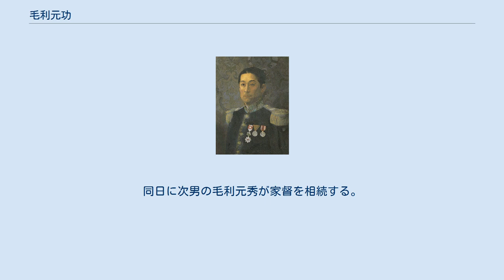毛利元功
毛利 元功 （もうり もといさ）は、周防徳山毛利家の第10代当主、子爵。
長府藩主・毛利元運の八男。
養父は最後の徳山藩主・毛利元蕃。
初名は就右。
 嘉永4年（1851年）4月3日、長府藩主・毛利元運の八男として江戸日ヶ窪の長府藩邸で生まれる。
安政6年（1859年）11月30日、徳山藩主・毛利元蕃の養嗣子となる。
文久元年（1861年）1月15日、毛利就右と名乗る。
慶応3年（1867年）10月18日、毛利元功と改名する。
この年、養父・元蕃の名代として藩兵を率いて上京する。
 慶応4年（1868年）1月、鳥羽伏見で幕府軍と戦い功を挙げる。
慶応4年（1868年）2月20日、英国留学の勅許を得、3月3日に兵庫から乗船し、閏4月29日にロンドンに到着する。
兵庫出発後、4月2日付で従五位下を叙せられ、大和守に任じられる。
また、9月2日、留守中に家督相続の命を拝する。
 明治6年（1873年）7月24日、帰国し、その後は東京で種々の公共事業に尽力する。
明治17年（1884年）7月8日、華族に列して子爵を授けられる。
明治18年（1885年）7月13日、勲四等に叙せられる。
ついで累進して従三位勲三等に叙せられる。
明治33年（1900年）8月8日、東京赤坂の霊南坂邸で病死。
享年50。
同日に次男の毛利元秀が家督を相続する。